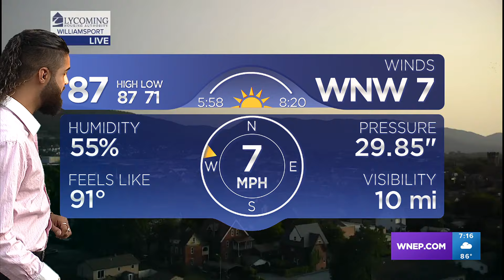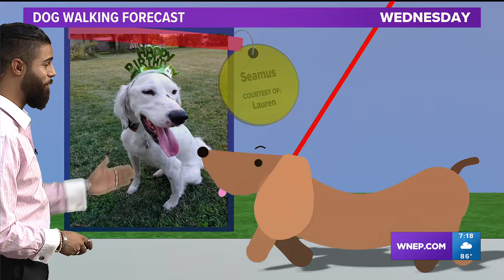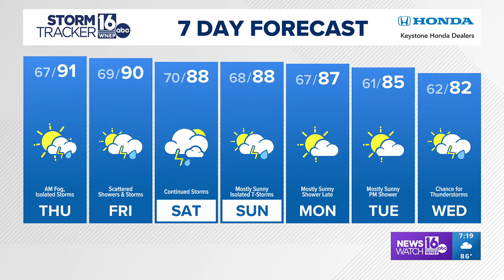Scattered showers and storms continue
Although storms are possible, there will be a good deal of sunshine!